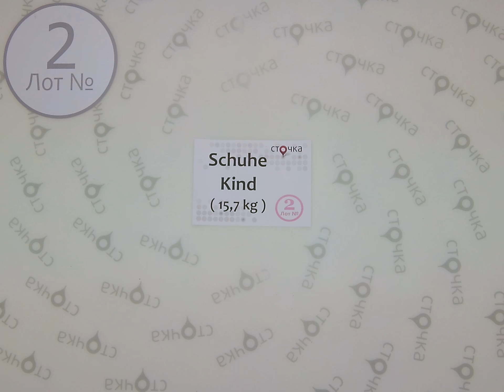SCHUHE KIND 2,сток одежда оптом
SCHUHE KIND (лот №2)
Модная детская обувь (сток)
Страна:Европа
Сезон: Демисезон
Цена за кг.: 15.7 евро
Цена за мешок: 246.49
Вес мешка,кг.: 15.7